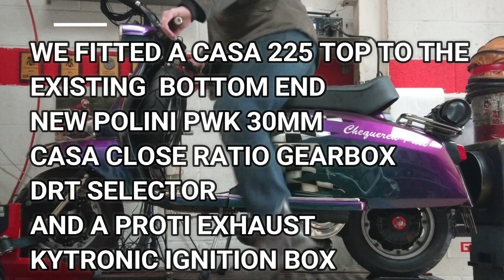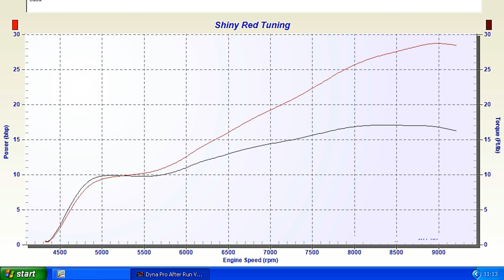Lambretta GP casa 225 chequered past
casa 225 top end